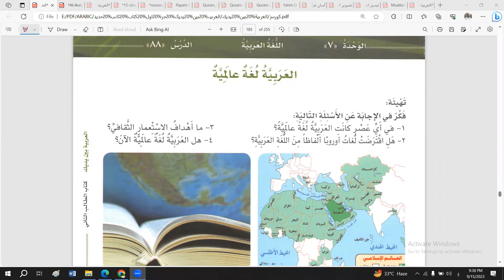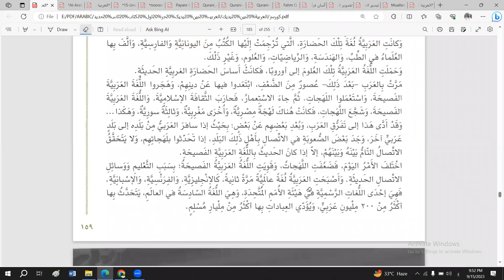العربیہ لغۃ عالمیہ